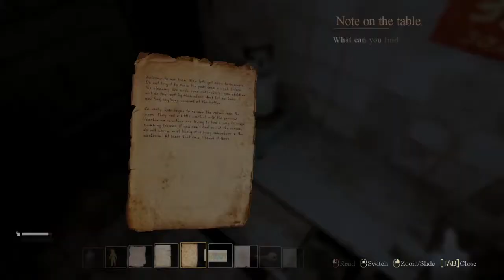Doing cHemIstry!!!!!!! |Palmyra Orphanage Gameplay PART #5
jald aayega montage shayad !. so isase kaam chalao abhi
like and sub kar dena
PC SPEC:

RAM: Crucial 2x4 GB DDR4 2133MHZ

MOTHERBOARD: GIGABYTE H110M S-2

PROCESSOR : INTEL PENTIUM G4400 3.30GHZ

Power Supply: Corsair VS550 Watt

MICROPHONE: Cosmic Byte 3.5mm Alien Gaming Microphone

KEYBOARD: QUANTUM Ordinary Keyboard

MOUSE: Quantum Ordinary Mouse

Monitor : AOC E1660S 15.3 Inch 1366x768

Operating System: Windows 10 Pro x64 bit